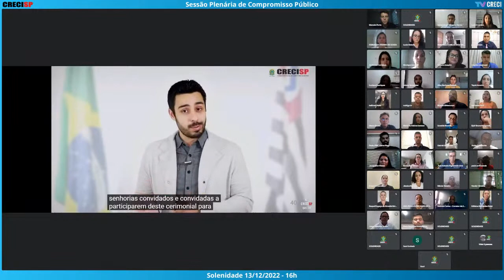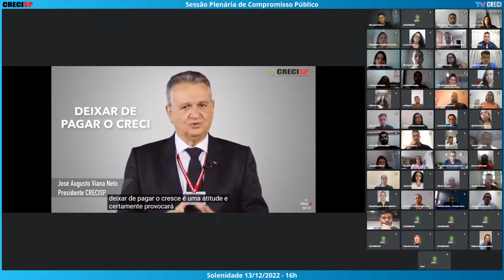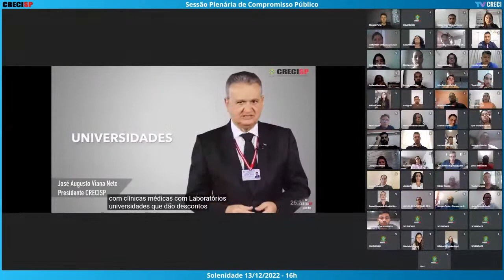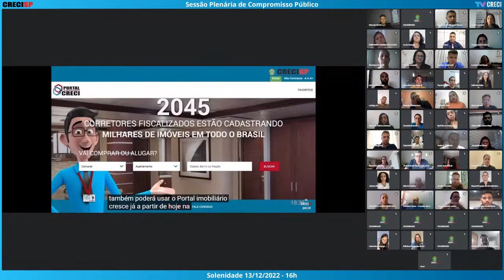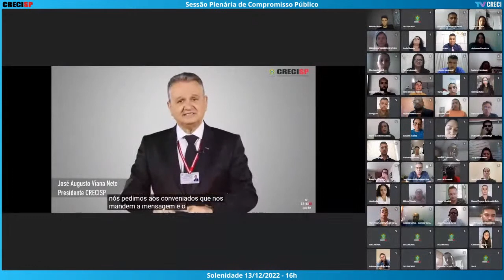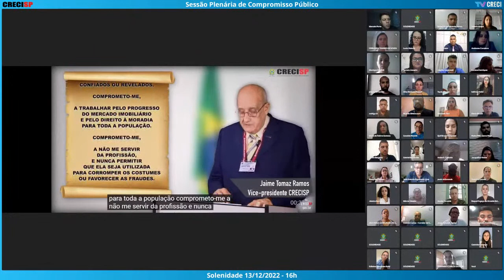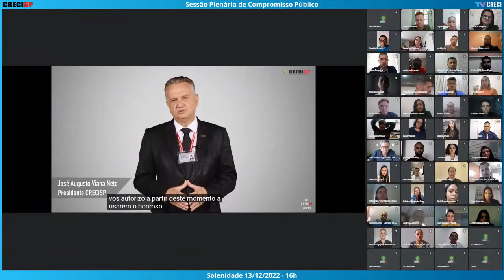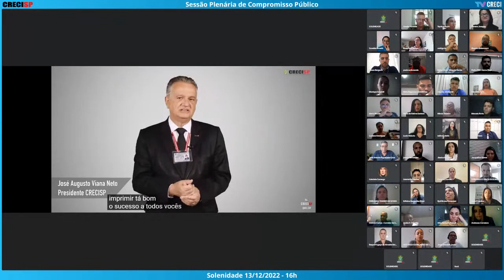13/12/2022 - 16h - Plenária de Compromisso